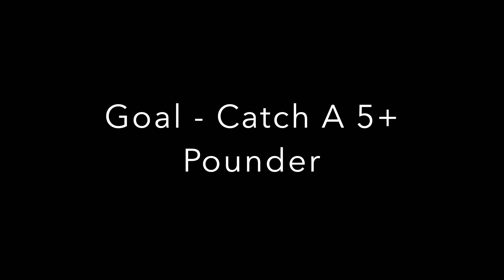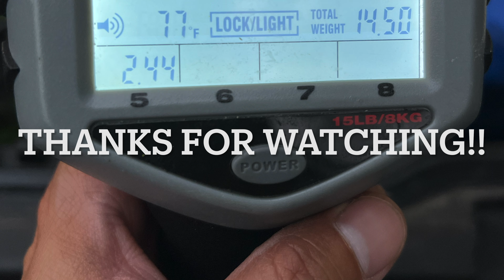Are There Bigguns At Lake Rebecca In Hastings, MN?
Lake Rebecca is an electric motor only lake located next to the Mississippi River in Hastings, MN about 20 minutes south of Saint Paul MN. I've had success catching big bass in the previous couple of years. But the bite can be hit or miss. This is my second time fishing the lake this year. My first time out I only caught a few 1-2 pounders. Will I have more success this time??

Lures, Rod, and Reel Setups:

Jig Setup - Megabass P5 Destroyer Xbites (7'2" Heavy X-Fast) rod paired up with a Shimano Metanium HG reel

Frog Setup - Phenix M1 (7'2" Heavy X-Fast) rod paired up with a Shimano SLX XT 151 XG reel

Weightless Texas Rigged Worm Setup - Megabass Arms Super Leggera (7' Medium Fast) Spinning rod paired up with a Shimano Vanquish C2000 SHG reel